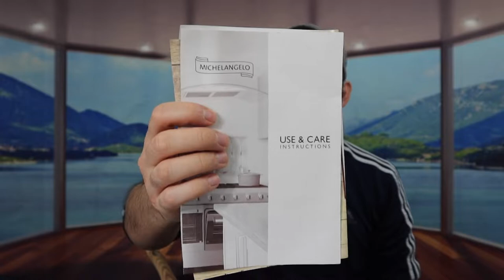Should You Buy? MICHELANGELO Non Stick Frying Pan with Lid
Are you in search for the best nonstick pan to make a yummy & healthy home cook meal? Check out the video to find out if this product is for you!

If you want:
MICHELANGELO Non Stick Frying Pan with Lid